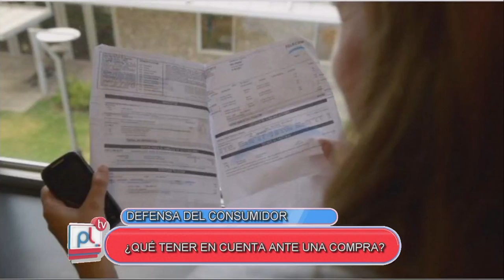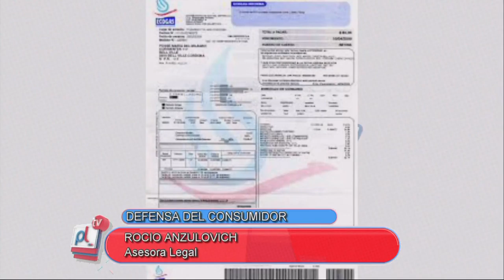PANTALLA LIBRE - ROCIO ANZULOVICH - DIA MUNDIAL DE LOS DERECHOS DEL CONSUMIDOR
Entrevista a ROCIO ANZULOVICH, asesora legal.

Facebook.com/uniriotv
Twitter.com/uniriotv
Instagram.com/uniriotv
Web - uniriotv.unrc.edu.ar
o envianos un email a
UniRio TV
Universidad Nacional de Río Cuarto
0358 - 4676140